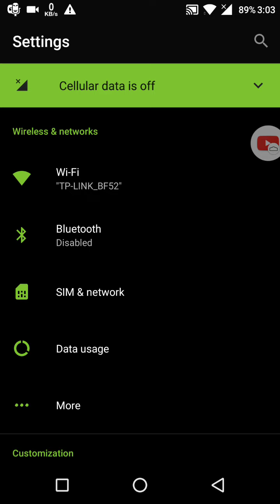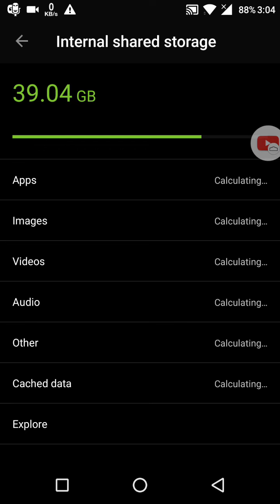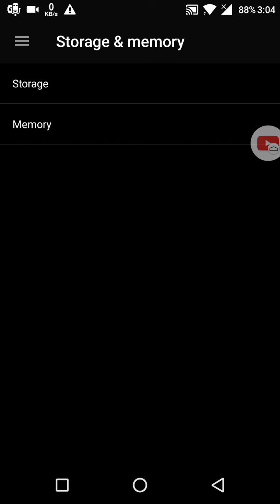আপনার ফোনের ইন্টারনাল মেমোরি 2GB বাড়িয়ে নিন Bangla mobile tips | how to increase internal memory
how to increase internal memory upto 2gb

Kivabe phoner internal memory 2gb baraben

matro 1 click a phoner internal 2gb bariye nin

আপনার ফোনের ইন্টারনাল মেমোরি 2GB বাড়িয়ে নিন